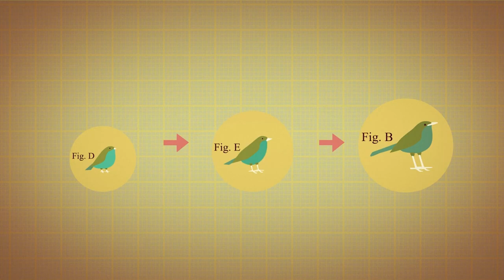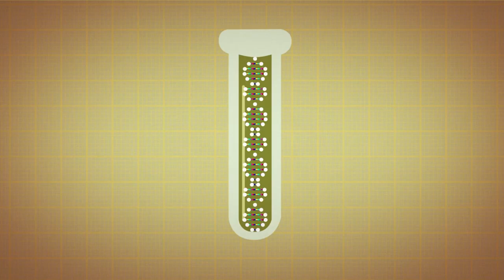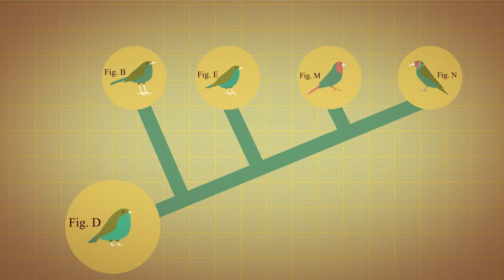പരിണാമസിദ്ധാന്തവും ഡാർവിനും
മനുഷ്യരും മറ്റ് ജീവജാലങ്ങളും ഭൂമിയിൽ എവിടെ നിന്ന് വന്നു? ഈ ചോദ്യം മനുഷ്യരെ നൂറ്റാണ്ടുകളോളം അലട്ടിയ ഒന്നായിരുന്നു. ഇതിനു ഉത്തരമായി വിവിധയിനം സിദ്ധാന്തങ്ങൾ പലരും മുന്നോട്ടുവെക്കുകയും ചെയ്തിരുന്നു. ഓരോ കാലഘട്ടത്തിലും പുതിയ സിദ്ധാന്തങ്ങൾ വന്നുകൊണ്ടിരുന്നു. ചാൾസ് ഡാർവിൻ എന്നുപേരുള്ള ഒരു പ്രകൃതിശാസ്ത്രജ്ഞൻ ബ്രിട്ടീഷ് നാവികസേനയോടൊപ്പം എച്ച് എം എസ് ബീഗ്ഗിൾ എന്ന കപ്പലിൽ ഒരു യാത്ര തുടങ്ങുന്നത് പത്തൊൻപതാം നൂറ്റണ്ടിന്റെ മധ്യഭാഗത്തായിട്ടാണു. ലോകം ചുറ്റിയുള്ള ഈ യാത്രയിൽ അവർ സന്ദർശിക്കുന്ന സ്ഥലങ്ങളിലെ മൃഗങ്ങളെയും സസ്യങ്ങളെയും പറ്റിയുള്ള സർവേ, ജിയോളജിക്കൽ സർവേ എന്നിവയായിരുന്നു പ്രധാന ലക്ഷ്യങ്ങൾ. യാത്രാമധ്യേ ഡാർവിൻ ഇക്വഡോറിനടുത്ത് ശാന്ത സമുദ്രത്തിലെ ഗലാപ്പഗോസ് ദ്വീപുകൾ സന്ദർശിക്കുകയുണ്ടായി. യാത്ര കഴിഞ്ഞ് എത്തിയ ശേഷം ഡാർവിൻ പക്ഷിശാസ്ത്രജ്ഞനായ ജോൺ ഗൂൾഡൂമൊന്നിച്ച് ഗലാപ്പഗോസിൽ നിന്നും കൊണ്ടുവന്ന പ്രത്യേകതരം മൈനകളുടെ സ്പീഷീസിനെ പഠനവിധേയമാക്കി. ഈ പക്ഷികളുടെ കൊക്കുകളുടെ വലിപ്പത്തിൽ വ്യത്യാസമുള്ളതായി അവർ കണ്ടെത്തി. ഈ വ്യത്യാസം അവരുടെ ഭക്ഷണക്രമത്തെ ആശ്രയിച്ചിരിക്കുന്നു എന്നും അവർ കണ്ടെത്തി. ഇതിൽ നിന്നും യഥാർത്ഥ പക്ഷിവർഗം ദക്ഷിണ അമേരിക്കയിൽ നിന്നും ഗലപ്പഗോസിൽ എത്തിയപ്പോൾ അവ വിവിധ ദ്വീപുകളിൽ കുടിയേറി എന്നും അവക്ക് നിലനിൽപ്പിനുവേണ്ടി അതാത് ദ്വീപുകളിലെ ലഭ്യമായ ഭക്ഷണ പദാർത്ഥങ്ങൾക്ക് അനുസരിച്ച് സ്വയം ഭക്ഷണം ക്രമപ്പെടുത്തെണ്ടി വന്നും എന്നും ഡാർവിൻ അനുമാനിച്ചു. ഇത്തരത്തിൽ പരിതസ്ഥിതികൾക്ക് അനുസരിച്ച് അവ സ്വയം വരുത്തിയ മാറ്റങ്ങൾ ഒരു തലമുറയിൽ നിന്നും മറ്റൊരു തലമുറയിലേക്ക് കൈമാറ്റം ചെയ്യപ്പെട്ടു. ഓരോ സ്പീഷിസിലെയും അംഗങ്ങൾ ചെറിയ രീതിയിൽ പരസ്പരം വ്യത്യാസപ്പെട്ടിരിക്കുന്നു എന്നും അവയുടെ വാസസ്ഥലത്തിനു അനുയോജ്യമായ രീതിയിൽ പൊരുത്തപ്പെട്ട പക്ഷികൾക്ക് മറ്റുള്ളവയെക്കാൾ അതിജീവന സാധ്യത കൂടുതലാണെന്ന് ഡാർവിൻ വിശ്വസിച്ചു. അവ പ്രത്യുൽപ്പദനത്തിലൂടെ അവയെ അതിജീവിക്കാൻ സഹായിച്ച ഗുണങ്ങൾ അടുത്ത തലമുറയിലേക്ക് കൈമാറ്റം ചെയ്യുന്നു എന്നും ഡാർവിൻ വിശ്വസിച്ചു. കാലക്രമത്തിൽ ഇത്തരം അതിജീവന ഗുണങ്ങൾ കൂടുതൽ പക്ഷികളിൽ കാണപ്പെടുകയും അങ്ങനെ ആ പ്രത്യേക സ്പീഷീസ് പരിണമിക്കുകയും ചെയ്യുന്നു. ബാഹ്യമായ സാഹചര്യങ്ങൾ അല്ല ഈ മാറ്റങ്ങൾക്ക് കാരണം എന്നും മറിച്ച് യാദൃശ്ചിക സംഭവങ്ങൾ ആണ് ഇവക്ക് കാരണം എന്നുമുള്ള അനുമാനമാണു ഈ കണ്ടുപിടുത്തത്തിലെ നിർണായകമായ കാര്യം. ഈ യാദൃശ്ചിക സംഭവങ്ങൾ എന്നത് ഒരു ജീവിവർഗത്തെ അതിന്റെ ബാഹ്യമായ സാഹചര്യങ്ങളെ ശരിയായ രീതിയിൽ ഉപയോഗപ്പെടുത്താൻ സഹായിക്കുന്ന ജനിതക മാറ്റമാണ് എന്ന് ഇന്ന് നമുക്കറിയാം. ഏതാണ്ട് 20 വർഷത്തിലധികം പരീക്ഷണങ്ങൾ നടത്തിയും ആശയങ്ങൾ വികസിപ്പിച്ചും കഴിഞ്ഞ ശേഷം ചാൾസ് ഡാർവിൻ അദ്ദേഹത്തിന്റെ പരിണാമ സിദ്ധാന്തം "ജീവി വർഗങ്ങളുടെ ഉൽഭവത്തെ കുറിച്ച് " (On the origin of species ) എന്ന പുസ്തകം പ്രസിദ്ധീകരിച്ചു. പ്രകൃതി നിർദ്ദാരണത്തെ കുറിച്ചുള്ള സിദ്ധാന്തവും ആധുനിക ജനിതക ശാസ്ത്രത്തിലെ കണ്ടുപിടുത്തങ്ങളും ചേർത്തുവെച്ചാൽ ഭൂമിയിലെ എല്ലാ ജീവജാലങ്ങളും ഒരു പൊതു പൂർവികനിൽ നിന്ന് ഏതാണ്ട് 3.5 ബില്യൺ വർഷങ്ങൾക്ക് മുൻപ് ഉണ്ടായതാണു എന്ന് ശാസ്ത്രജ്ഞന്മാർക്ക് സമർത്ഥിക്കാൻ സാധിക്കുന്നു. പ്രകൃതി നിർദ്ധാരണത്തിലൂടെ പുതിയ സ്പീഷീസുകൾ ഉണ്ടാവുന്നു. ചിലവ മാറുന്നു, മറ്റു ചിലത് വംശനാശം വന്ന് പോകുന്നു. ചാൾസ് ഡാർവിന്റെ യാത്രകളും ഗവേഷണങ്ങളും ഭൂമിയിലെ ജീവന്റെ ഉൽഭവത്തെ കുറിച്ചും അതിനുണ്ടായ മറ്റങ്ങളെ കുറിച്ചും മനസ്സിലാക്കുന്നതിൽ പ്രധാന പങ്കുവഹിച്ചതായി കാണാം. ഇതിൽ നിന്നും പരിണാമം എന്നത് ഒരു സ്പീഷിസിനു അകത്തുള്ള തുടർച്ചയായ മാറ്റത്തിന്റെ പ്രക്രിയയാണെന്നും അതുണ്ടാകുന്നത് ഒരു ആകസ്മികമായ സംഭവത്താൽ ആണെന്നും നമുക്ക് മനസ്സിലാക്കാവുന്നതാണു. മറ്റെന്താണു ഡാർവിനെ കുറിച്ച് നിങ്ങൾക്ക് കണ്ടെത്താൻ കഴിയുക?

The Theory of Evolution by  Natural Selection

Where did humans, and all the other living things on our planet come from? This problem puzzled humans for centuries, and there have been many different theories through the ages. Then, in the mid 19th century, along came a naturalist called Charles Darwin. Darwin set off on a 5 year voyage with the British Navy on the HMS Beagle to circumnavigate the globe and carry out plant, animal and geological surveys of the places they visited. During the trip he visited the Galapagos Islands off the coast of Ecuador in the Pacific Ocean..

On his return, Darwin worked closely with ornithologist John Gould to study the varying species of finch he had brought back from the Galapagos. They noticed that the finch species varied in the size and shape of their beaks, and that this variation was based on their diets. Darwin deduced that when the original finches from South America came to the Galapagos, they migrated to different islands and had to adapt to different conditions in order to get food and survive. These adaptations were passed from one generation to the next.

CREDITS
Animation & Design: Waldi Apollis

Narration: Munas K
Script: Rajesh KP, Arun Ravi